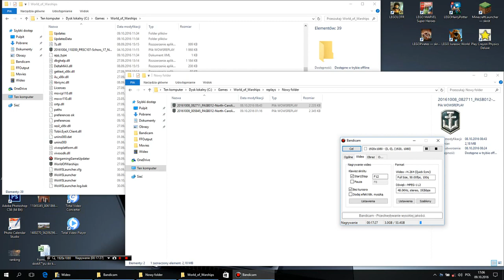01 - World of Warships pl - monster666 - 01 - Bitwa rankingowa North Carolina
World of Warships pl